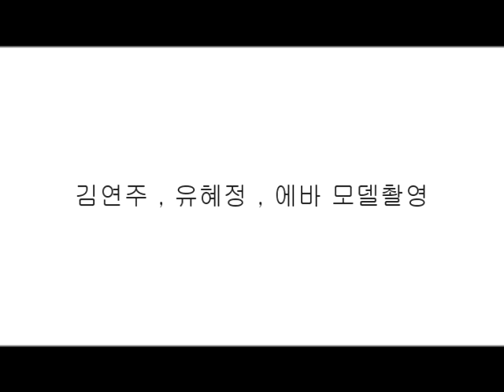김연주 , 유혜정 , 에바 촬영 공개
김연주 유혜정 에바 속옷 촬영현장 공개!